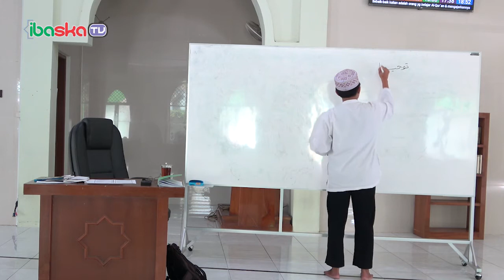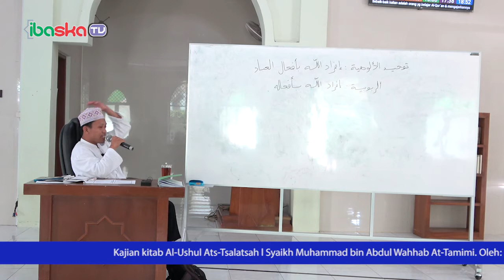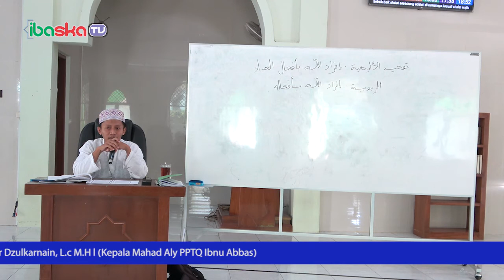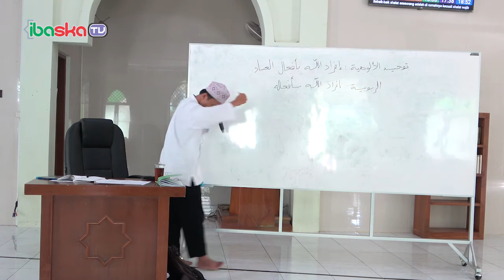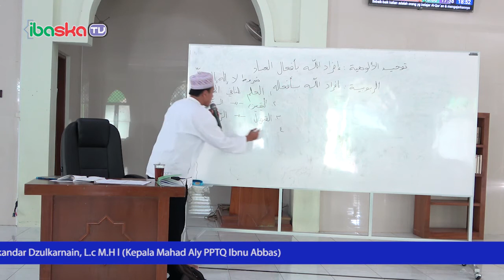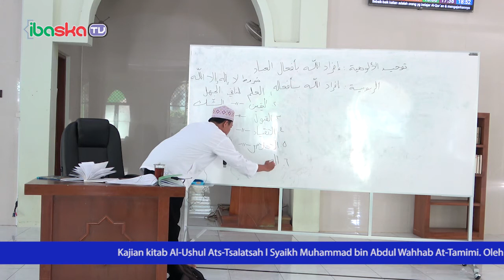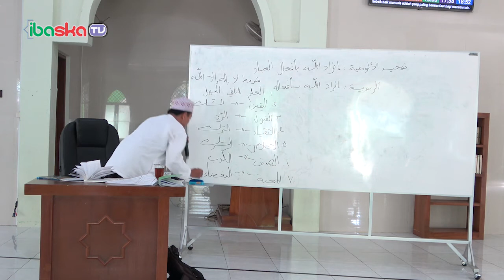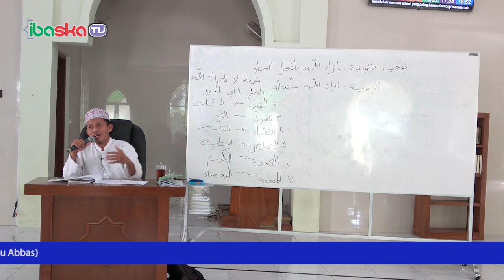KAJIAN KITAB AL-USHUL ATS-TSALATSAH (2) Ustadz Iskandar Dzulkarnain, Lc., MHI.